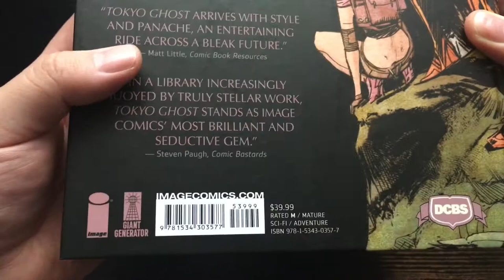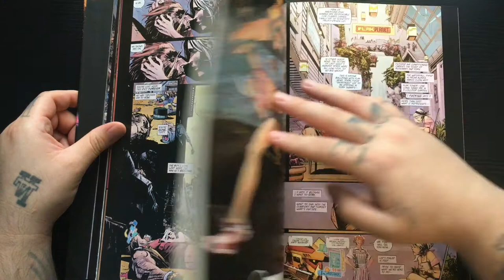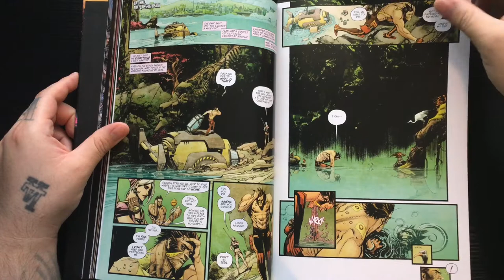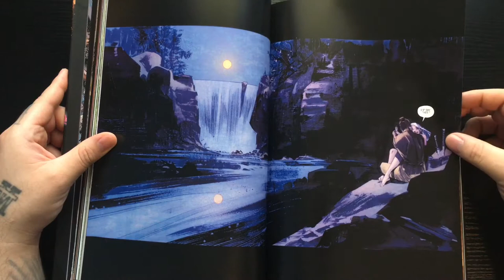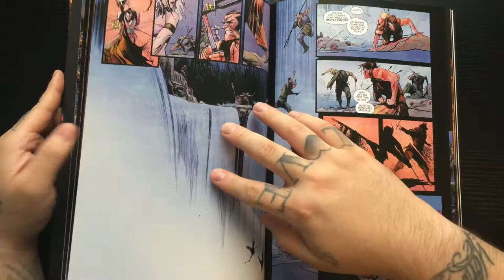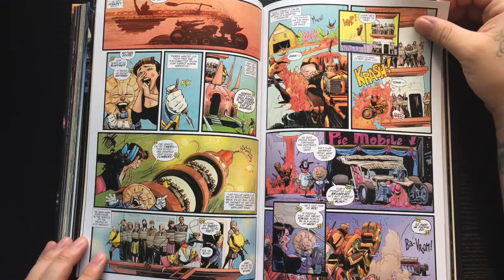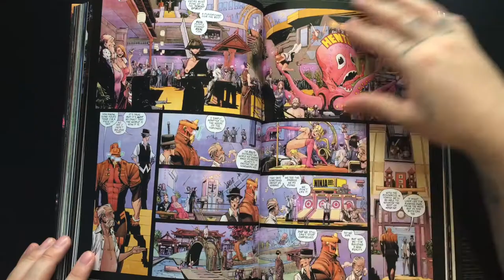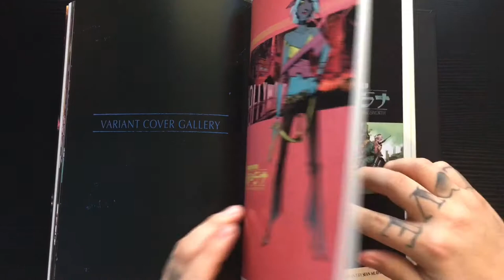Tokyo Ghost: Complete Edition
Tokyo Ghost: Complete Edition (Deluxe Edition) VARIANT COVER